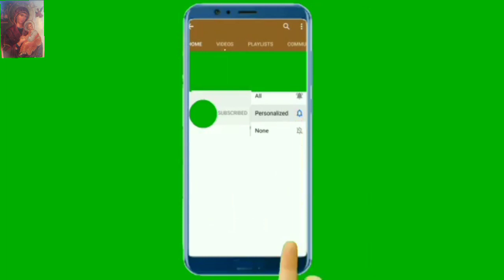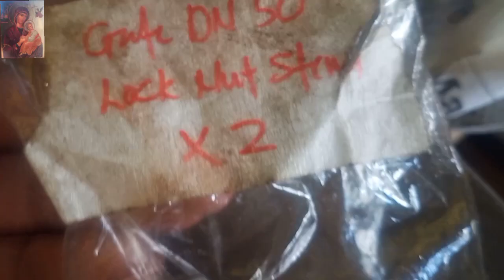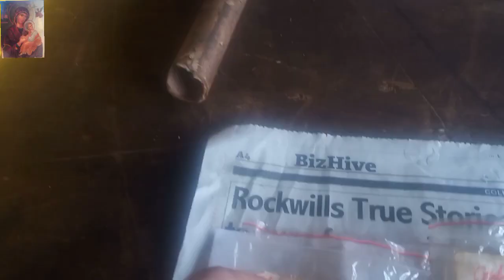Fabricate valve stem lock nut lathe works